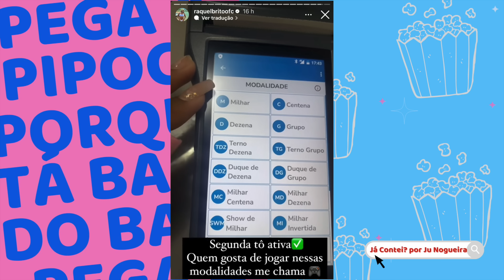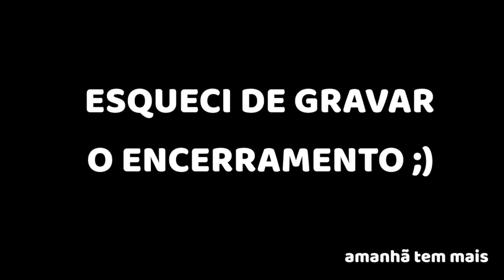🔥O PIOR de Davi vem à tona VIRA CAOS E CHACOTA; ARMAÇÃO CONTRA Matteus CHOCA; Atualizações Nego Di